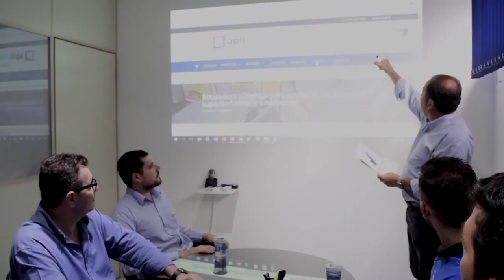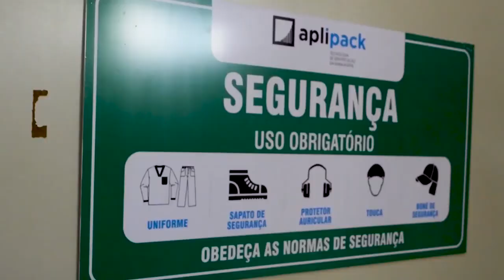Empresário em Destaque - Camila Olivatto - 05/03/2019